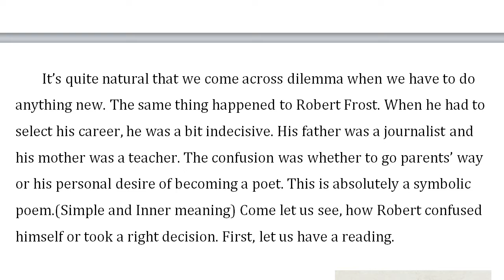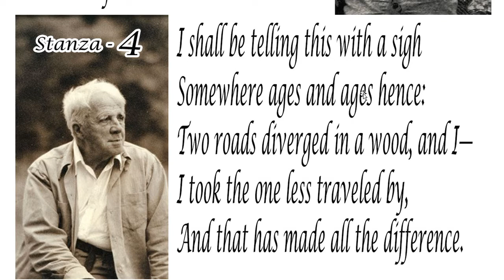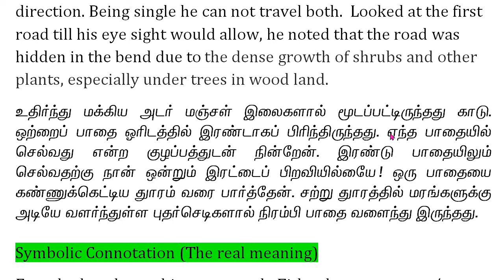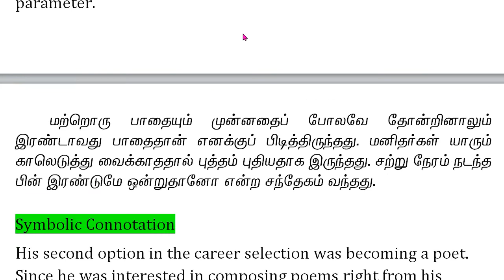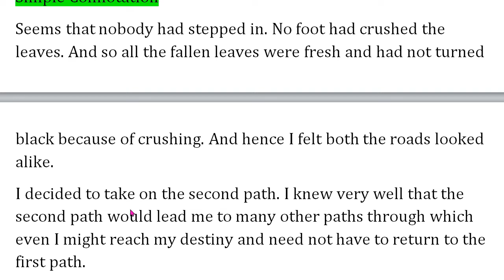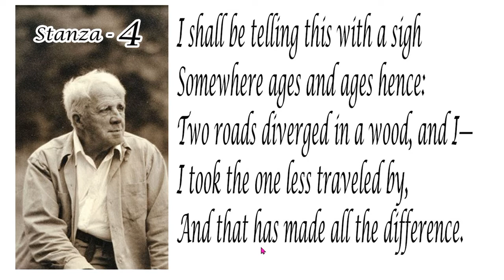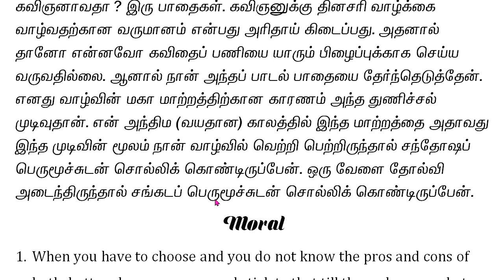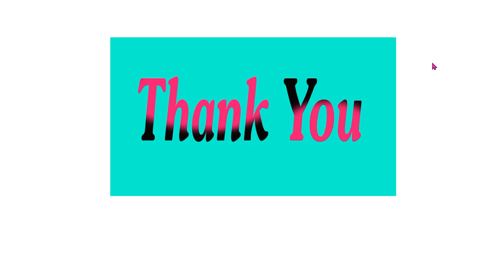The Road Not Taken salemsundar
RobertFrost CBSE#9#ICSE, TNPSC, NCERT, - Explained in Tamil and English
கவிதையை தொழிலாக தேர்ந்தெடுக்கும் முன் ராபர்ட் ஃப்ராஸ்ட்டுக்கு ஏற்பட்ட குழப்பம்.
The Road not taken by Robert Frost through salemsundar
The Road Not Taken depicts the dilemma that a person has to face involving the choices and decisions one has to make in one’s life.It is a biographical poem related to a momentous decision taken by the poet. It tells about a man who comes to a fork, in the road he is travelling upon. The poet uses the fork in the road as a metaphor for the choices a person makes in life. The two roads in fact represent two alternative ways of life.
“The Road Not Taken” is the opening poem in Robert Frost’s third collection of poems titled Mountain Interval, published in 1916. The inspiration for writing the poem came to Frost in 1914 when he was with his friend .
"The Road Not Taken" is an ambiguous poem that allows the reader to think about choices in life, whether to go with the mainstream or go it alone. If life is a journey, this poem highlights those times in life when a decision has to be made. Which way will you go?

The ambiguity springs from the question of free will versus determinism, whether the speaker in the poem consciously decides to take the road that is off the beaten track or only does so because he doesn't fancy the road with the bend in it. External factors therefore make up his mind for him.